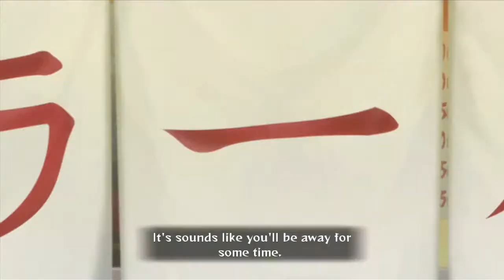Naruto shippuden ultimate ninja storm generations play through part 12